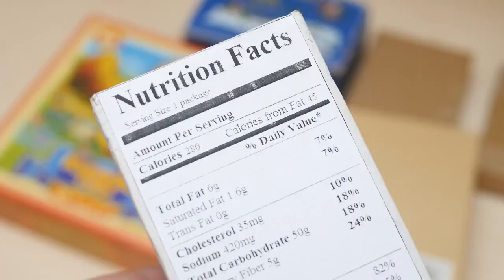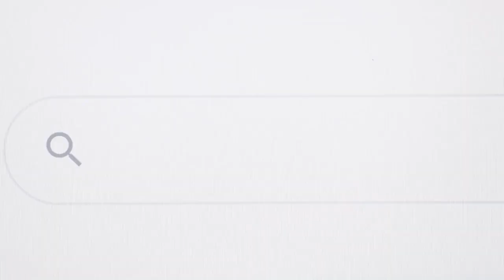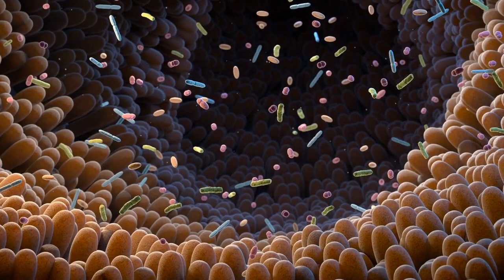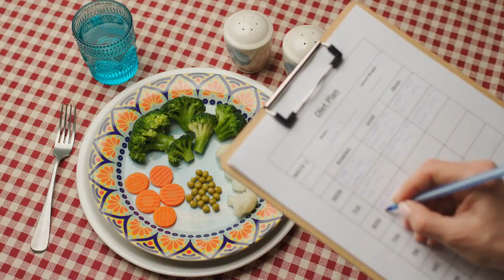Best Muscle Building Foods | Top 6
Discover the top muscle-building foods in this informative video. We explore lean chicken breast, quinoa, Greek yogurt, and salmon, highlighting their protein content, essential nutrients, and how they support muscle growth and recovery. Fuel your gains with these power-packed foods and achieve your fitness goals. Let's build muscle together!